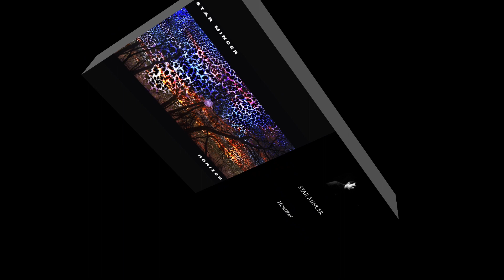Star Mincer - Horizon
1. Limits 00:00
2. Perspective 08:37
3. Settled In Place 15:25
4. Exiled From Chaos 23:00
5. Brain Anatomy 31:33

reproduced here by permission of Star Mincer